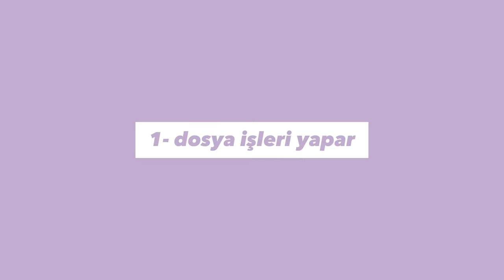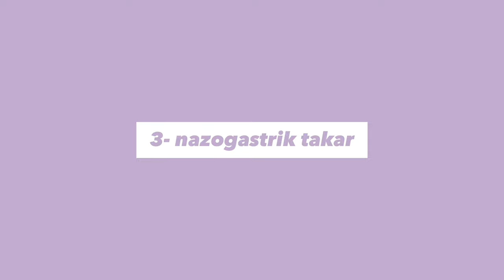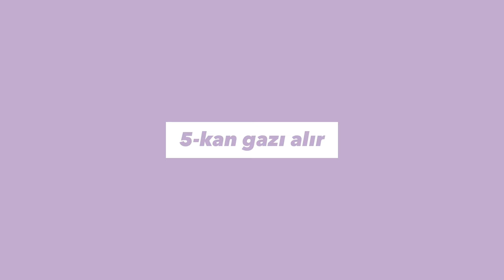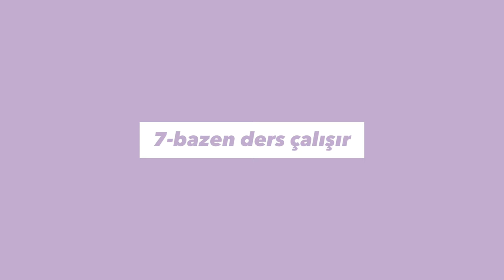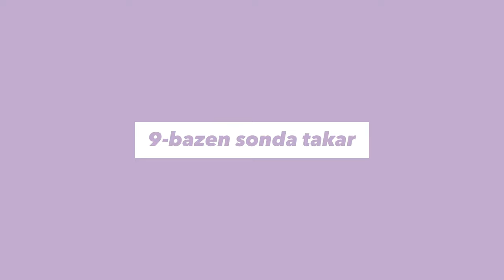DAHİLİYE GÜNLÜKLERİ | TIP FAKÜLTESİ VLOG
[1 yeni 💌 için burayı genişletin.]

Karantina sonrası okula ve gastroenteroloji servise geri dönmem gerektiğinde kendimi stresten uyuyamazken bulmuştum. Ama arkadaşlarım her şeyi o kadar güzel, o kadar tane tane anlattı ki. O yüzden şunun bir daha farkına vardım, en önemlisi birlikte çalıştığın arkadaşlar. 🌸 Tuğbaya ve Esraya çok çok teşekkür ediyorum. Pediatriden sonra dahiliye çok farklı bir deneyim oldu. Pediatride hastalarla ve yakınlarıyla yalnızca konuşurken burada artık bir şeyler yapmaya başladık. Bazı tıp öğrencileri bu bir şeyler/ invaziv işlemler için çok heyecanlanırken ve kendi isteğiyle yapmak isterken ben genelde geri duran taraftım. Ama dahiliyede hepsini yaptım. Hepsini öğrenmek de inanılmaz bir özgüven verdi tabi. Gerçi öğrenmek demeyelim deneyimlemek. Yine de sevmediğim işlemler oldu tabi. Mesela nazogastrik sonda takmak hem hasta için hem de benim için rahatsız edici bir işlem. :’( Yine de mecbur olunca yapılıyor tabi.  Bu videoda hiç tustan bahsetmediğim gibi hayatımda da pek bahsetmemeye devam ediyorum. 🥲 Neyse ne diyebilirim ki nadir boş olduğum şu cumartesi gününü değerlendirmemek yalnızca ve yalnızca benim suçum. Bunun sonuçlarını da yalnızca ve yalnızca ben çekeceğim ve muhtemelen kendi hatalarım yüzünden insanları olmuyor diye darlayacağım. Neyse başka bir konuya atlıyorum. 7 yıllık instagram serüvenimde çok farklı bir yere gidiyorum. Son gönderim keşfete düştü ve çok fazla kişi hesabımı takip etmeye başladı. Benim için bir yandan da korkutucu. 😬 Ama umarım umarım insanlara farklı yönlerden faydam dokunur. Kendine daha çok vakit ayırma ya da korktuğu şeyleri gün gelip yapabildiğini anlama gibi. Tıp Fakültesi serüvenimde yanımda olduğunuz için teşekkür ederim. Keşke daha evvelden başlasaydım dedim. Şimdi size yeni videolar düzenli gelecek sözü veremiyorum. :( Artık düzenli çalışan, sakin yaşayan, iradesine sahip çıkan bir tıp öğrencisi olup düzgünce tus çalışmak istiyorum. Nolur 🥲 heppinize çok çok sevgiler, kendinize çok iyi bakın. Sevgilerimle, Vera 💐